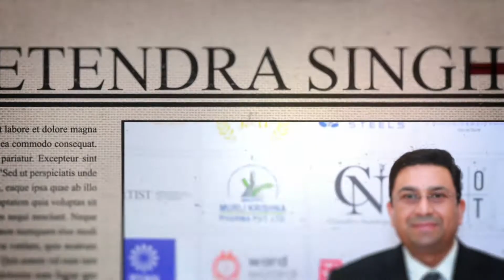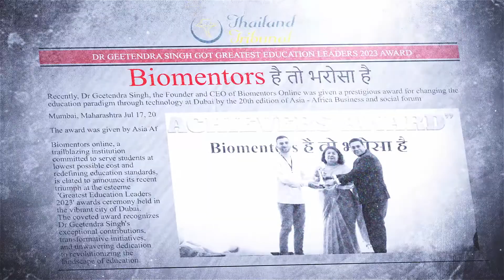Biomentors is in the news again l Greatest education leaders award l Biomentors है तो भरोसा है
🔴 Focus batch for NEET 2024
Admission are open

1. Biomentors online films (Educational movies)

✅Biology
1. Basics of Biology -
2. The living world -
3. Cell the unit of life -
4. Reproduction in organisms -
5. Human Reproduction
6. Reproductive health
7. Human Health & diseases
8. Cell Cycle & Cell Division
9. Biomolecules
10. Molecular basis of inheritance

✅Chemistry
1. Structure of Atom -
2. Solutions
3. Chemistry Classification of Elements and Periodicity in Properties
4. Redox Reactions
5. Surface chemistry
6. Electrochemistry
7. Chemical Bonding
8. Chemical Kinetics
9. General Organic Chemistry
10. Hydrocarbons

✅Physics
1. Basic mathematics for Physics
2. Dual nature of radiation and matter
3. Atoms
4. Units and Measurements
5. Nuclei
6. Scalars and Vectors
7. Semiconductor Electronics
8. Motion in a straight line
9. Motion in a Plane
10. Current Electricity
11. Work Power Energy
12. Electric Charges and Fields

👇Our Popular mobile applications: (Available at google play store)👇
1. Biomentors online - For NEET aspirants
2. Next medico - For MBBS undergoing students
3. McMedico - For educators
4. Doctor Probe - For online medical consultation